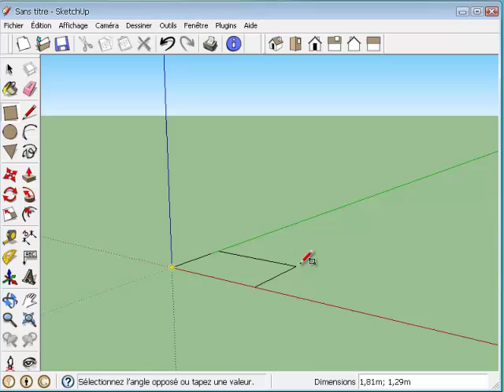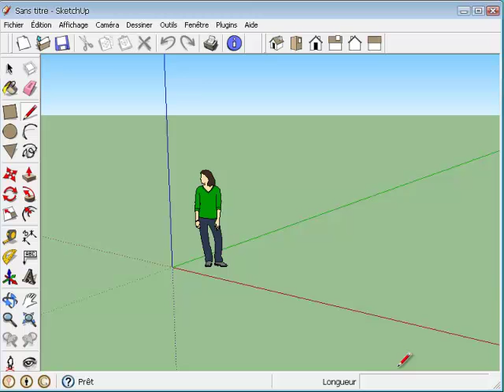demarrage.mp4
utilisation de sketchup 8
vidéo 1
présentation et demarrage